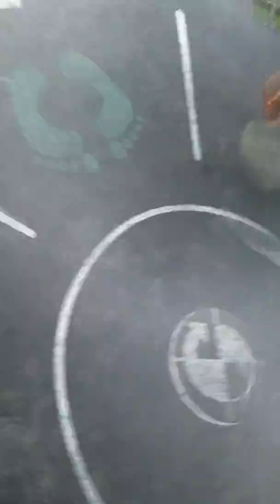Fun with friends